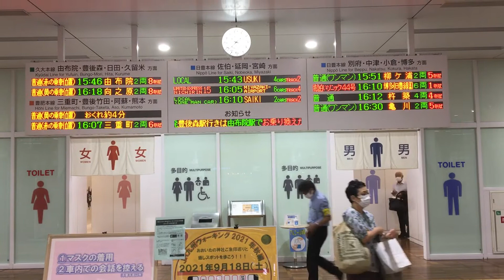JR大分駅 温泉トイレ前列車案内板 2021年9月11日